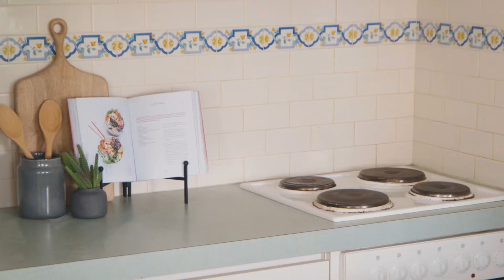Crib Creative presents 17/62 Bronte St, East Perth